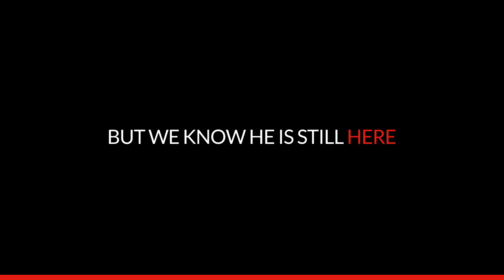The Teaching of Enzo Ferrari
28 years since the passing of Enzo Ferrari (February 18, 1898 - August 14, 1988)